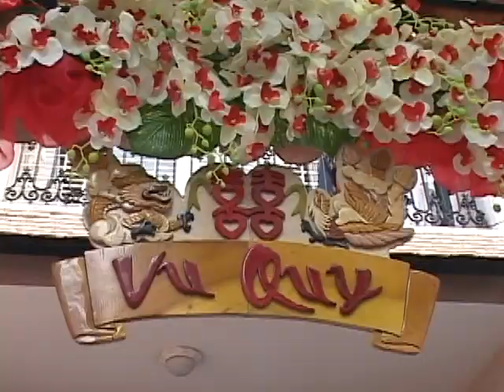A Time to Remember-Le Thanh hon Chau Duy Anh #4 ❤️🇺🇸❤️